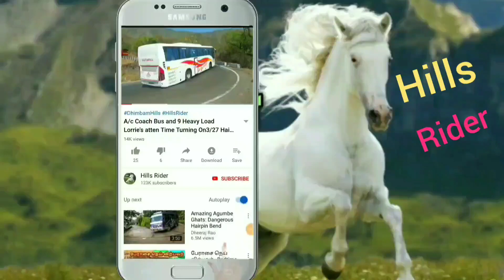Heavy Load Lorry Turning on Hairpin Bend at Dhimbam Hills